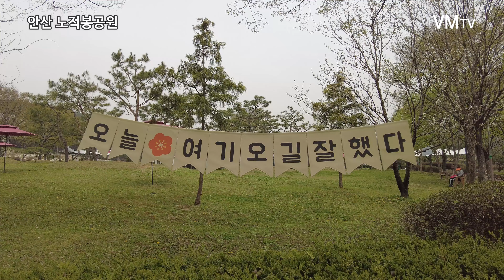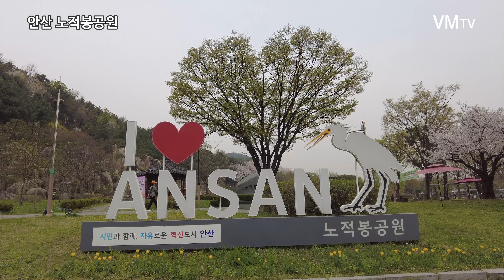[4K] 안산 노적봉공원(Ansan Nojeokbong Park) 2편 - 드론 영상 l 벚꽃 명소!🌸🌸🌸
VMTV는 가보고싶고 가볼만한 공원이나 관광지 등을 찾아내어 소개하는 영상음악 유튜브 채널입니다.

24년 4월 08일 경기도 안산시 상록구 성포동 산에 위치한 노적봉공원에서 영상을 촬영했습니다.

노적봉 공원 - 드론영상

1편 영상 시청 하실분은 여기클릭 ☞

조금이라도 영상제작에 힘이 됩니다.

영상 무단 사용, 도용시 법적 조치 받으실 수 있습니다.